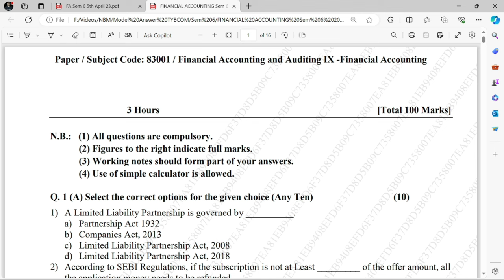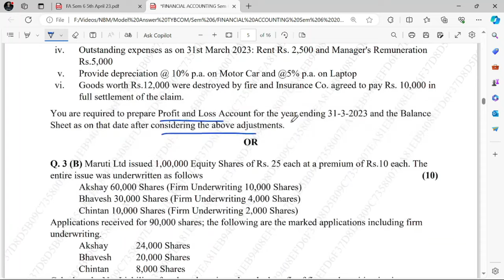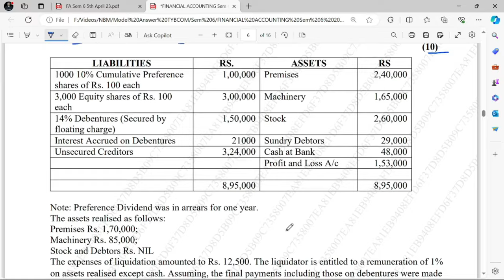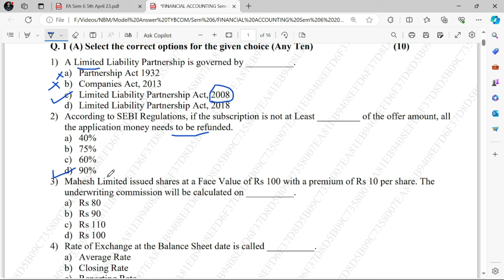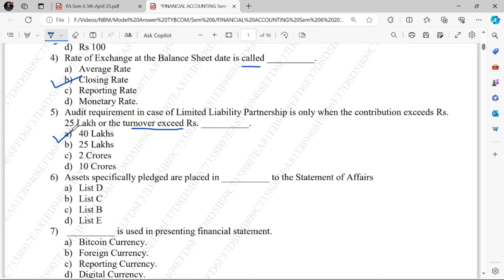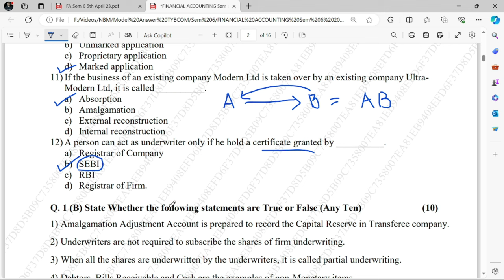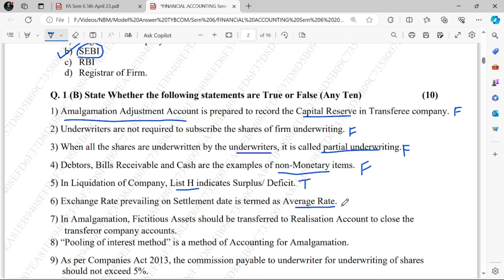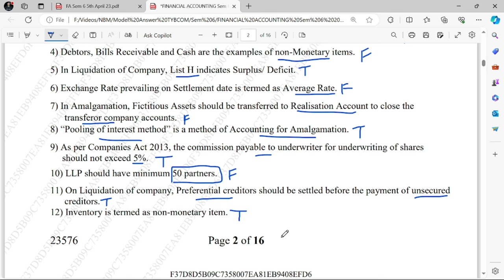TYBCOM SEM 6 REVISION SERIES FA 2024 Exam | TY SEM 6 FA MUMBAI UNIVERSITY REVISION SERIES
For Online Courses:- Click Below!!!